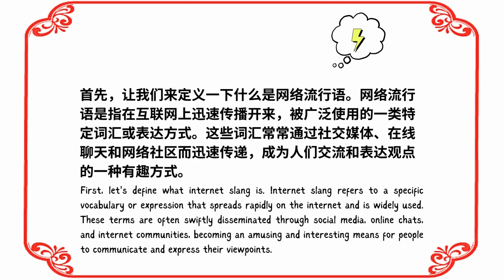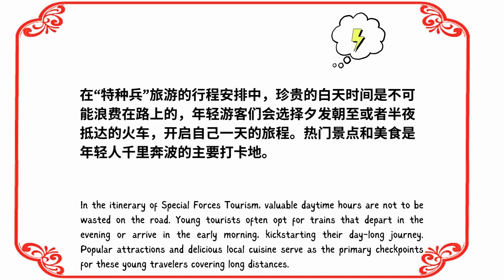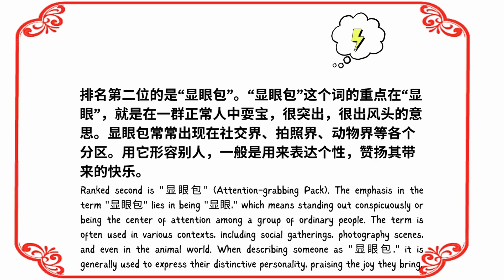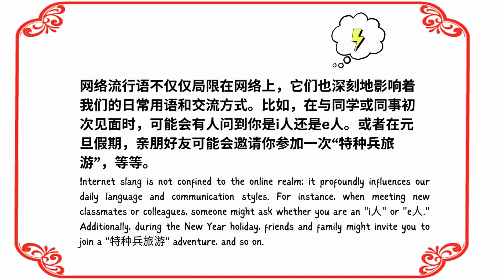[Advanced Chinese]Wangyou Chinese Podcast 12(王友中文播客第十二期)：Internet Slang(网络流行语）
Hello everyone, I am Wang You, and I am very happy to meet you.
The theme of this podcast is internet slang, I hope you like it.
大家好，我是王友，很高兴与大家见面。
本期播客的主题是网络流行语，希望大家能够喜欢。

📌 You can listen to my podcast on Spotify too!